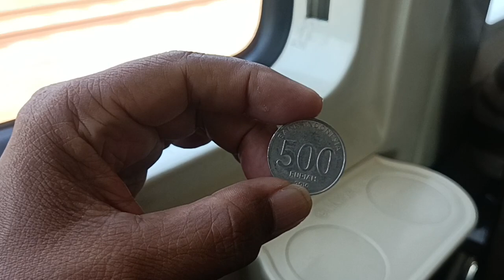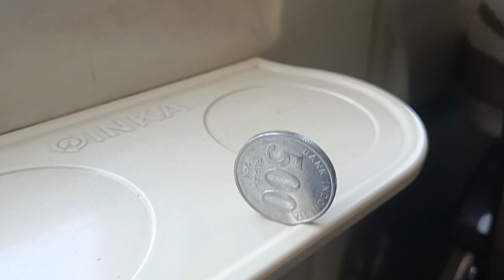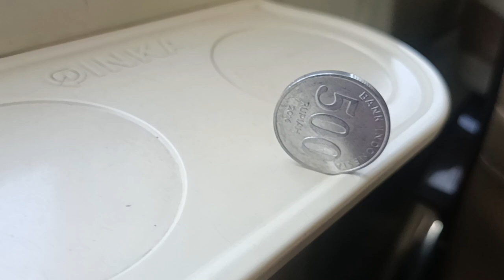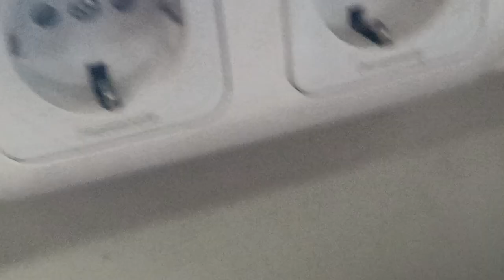🔴Bukan KeretaCepat ini KA LODAYA MELAJU 100KPJ Tes Koin 500 tetap berdiri Bertahan berapa lama ya?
KA LODAYA MELAJU Tes Koin Rp 500 tetap berdiri Bertahan beberapa lama ya?
Apa Rahasianya?
Bagaimana dengan kereta cepat KCJB saat melaju 350 kpj?